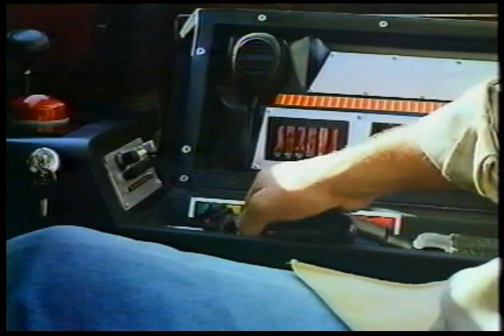L'oeil du tigre (1986) Bande annonce française VF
Eye of the Tiger. De Richard C. Sarafian avec Gary Busey, Yaphet Kotto. French VHS Trailer. Tiré de la compilation VIDEOTHON 6 - Magnetic Scope disponible sur videotopsy.blogspot.com